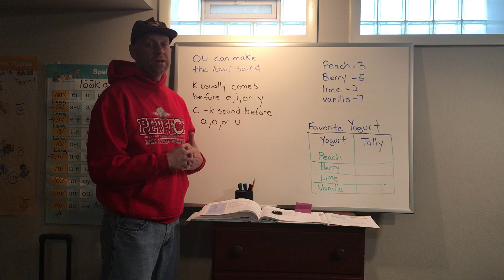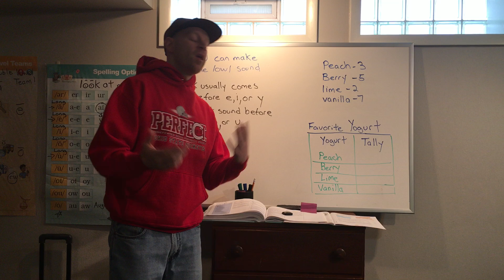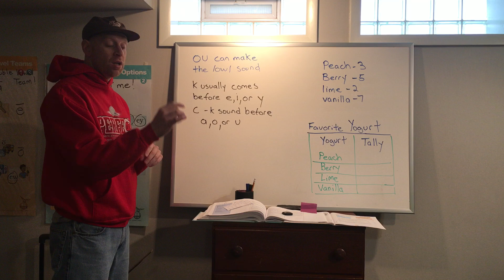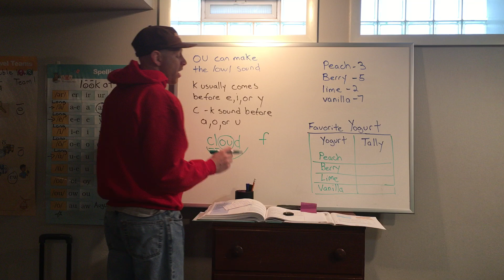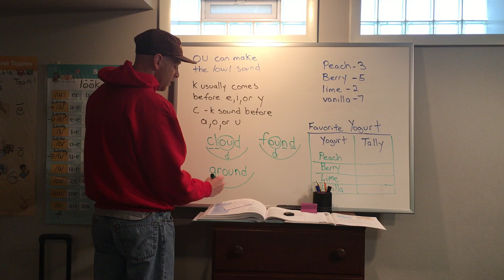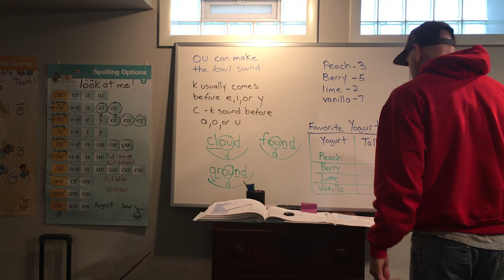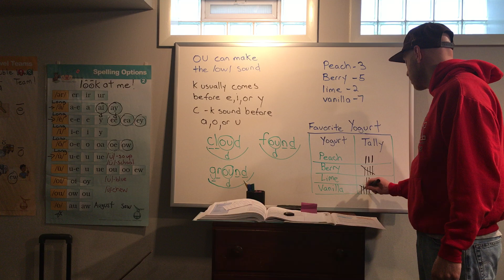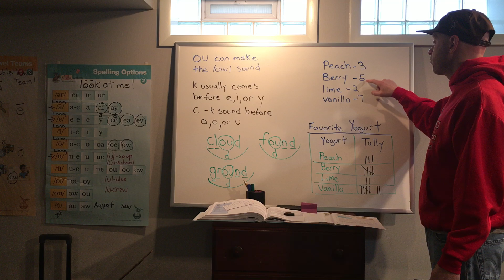Mr. Whitley's 2nd Grade Lesson 4/20/20 Part 1